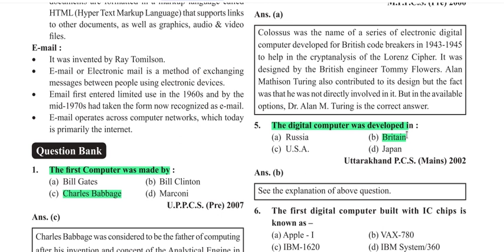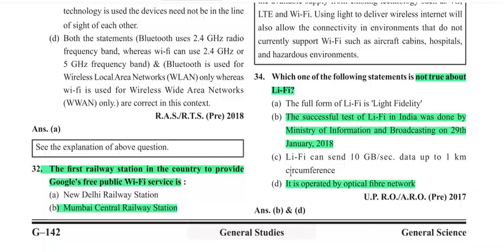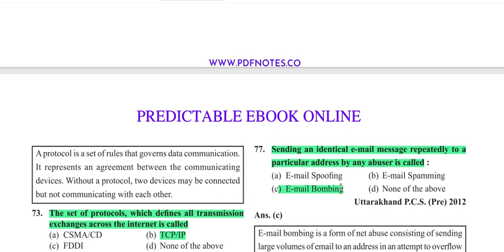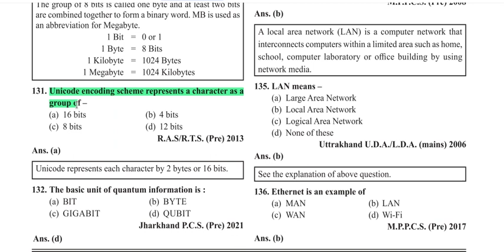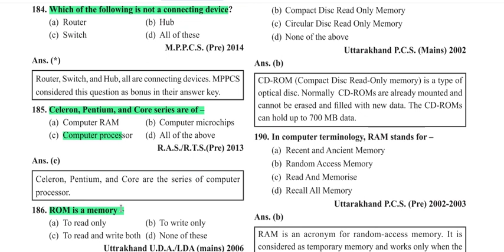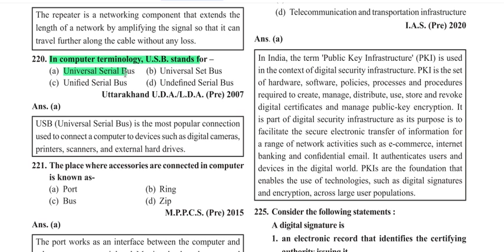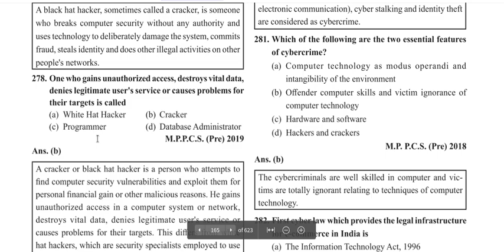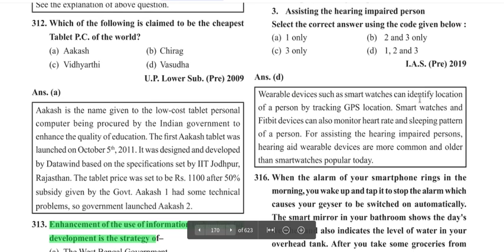G1science 1 5